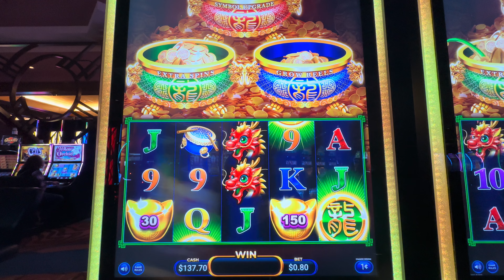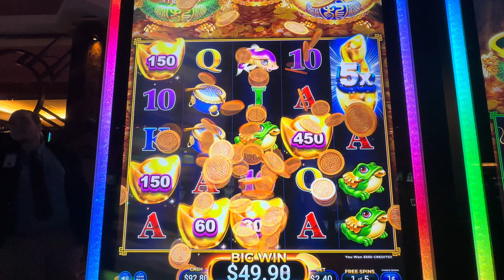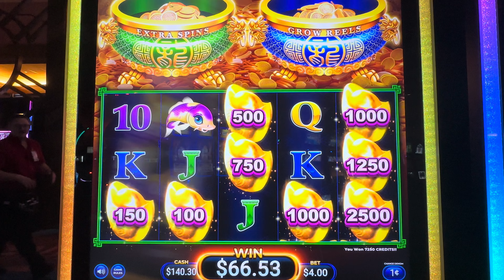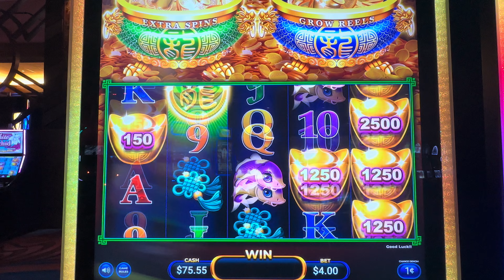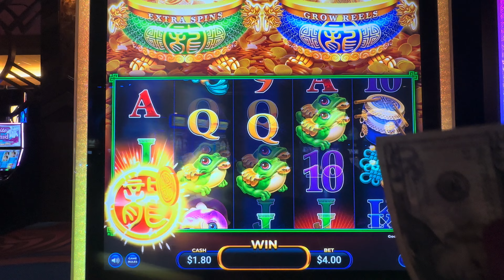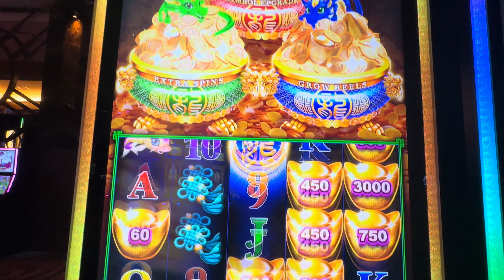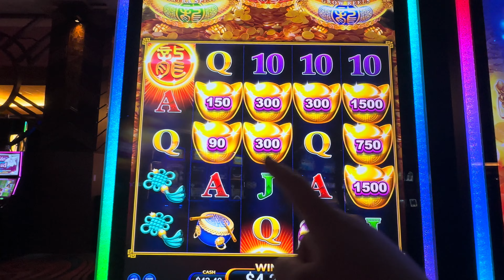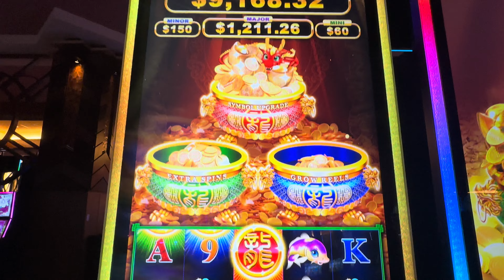FEELING LUCKY | Long Bao Bao Casino Slot Game